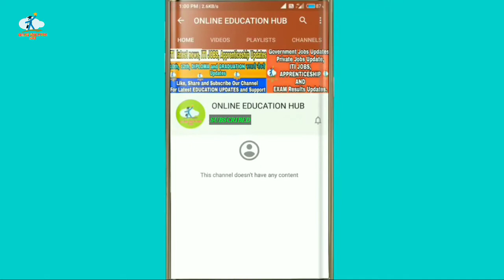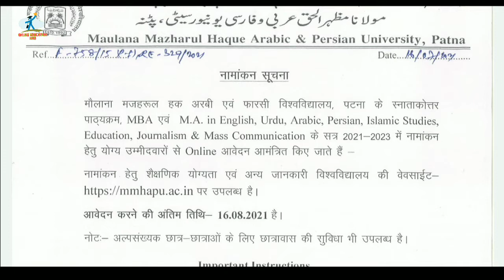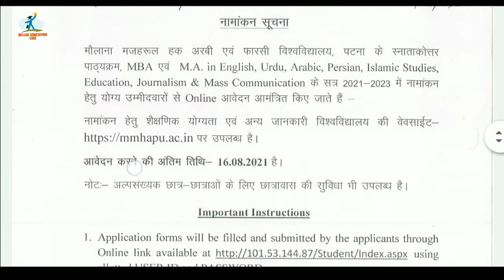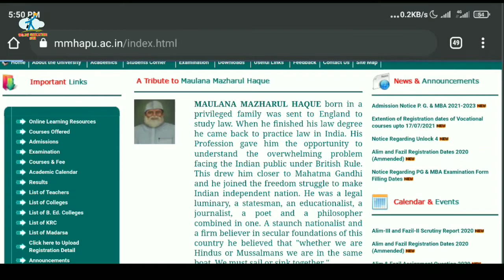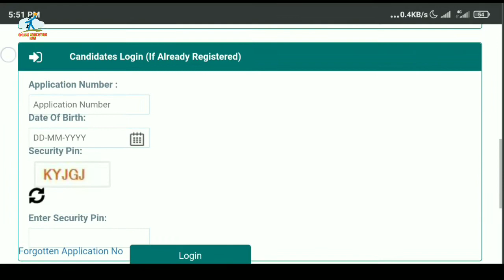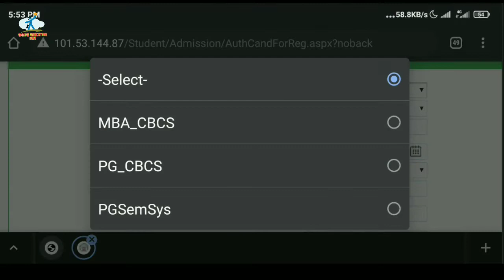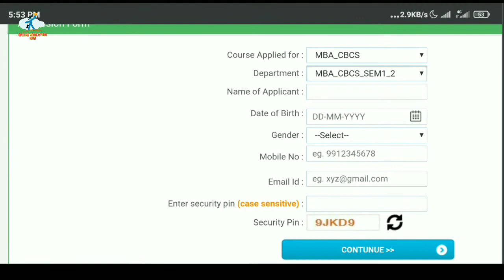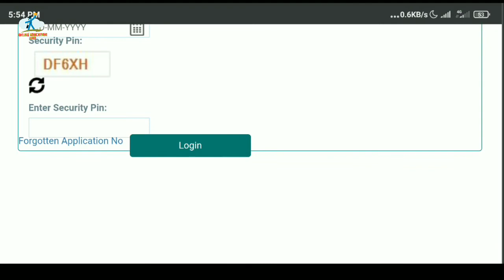Maulana Mazharul Haque University, How to Apply online Admission in PG & MBA Courses 2021, MMHAPU